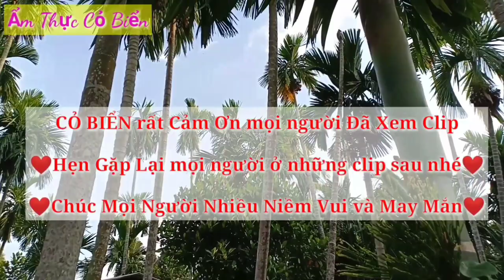Giải mã Lý do đang Nổi Tiếng Cô Móm muốn Giải Nghệ và Tâm nguyện sau khi Trả Hết Nợ